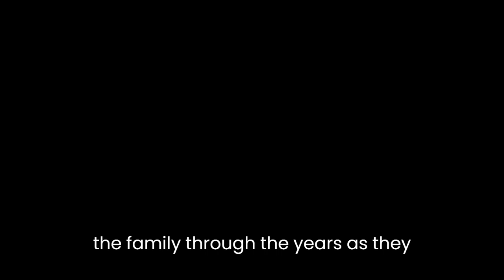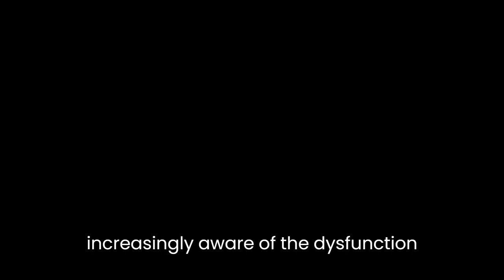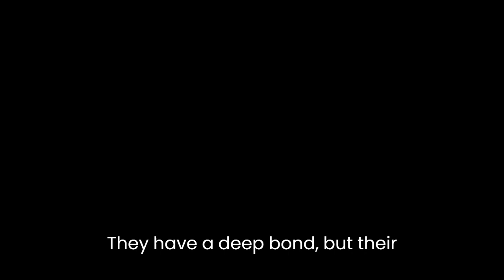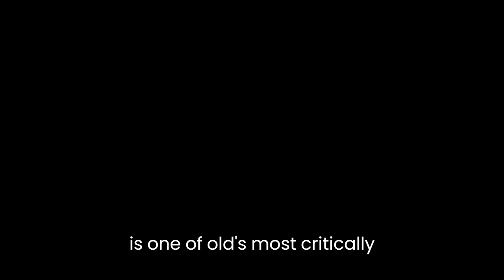"A Garden of Earthly Delights" By Joyce Carol Oates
"A Garden of Earthly Delights" is a novel by American author Joyce Carol Oates, first published in 1967. It tells the story of three generations of the Knauss family, who live on a farm in rural New York state. The novel explores themes of sexuality, family dynamics, and the passage of time.The novel begins with the arrival of the Knauss family's newest member, a baby girl named Helene, and follows the family through the years as they experience love, loss, and change. The family is headed by the patriarch, Carl, who is a stern and often violent man. His wife, Bertha, is a kind and gentle woman who tries to keep the family together despite Carl's abuse. Their son, Paul, is the novel's protagonist, and the story revolves around his coming of age and his relationship with his parents and sister.As Paul grows up, he becomes increasingly aware of the dysfunction within his family. He witnesses his father's physical and emotional abuse of his mother and sister, and struggles with his own feelings of inadequacy and guilt. Despite this, he is also drawn to the sensual and erotic nature of life on the farm, and begins to explore his own sexuality.As Paul becomes a young man, he begins to assert his independence from his father and the farm, and starts to explore the world beyond. He becomes involved with a young woman named Clara, who introduces him to new ideas and experiences. However, their relationship is plagued by Paul's fear of rejection and commitment.The novel also explores the relationship between Paul and his sister, Helene, who is a wild and carefree spirit. They have a deep bond, but their relationship is complicated by their different personalities and their shared experiences of abuse at the hands of their father.As the years pass, the family begins to unravel. Carl's abuse and violence towards his wife and children takes its toll, and Bertha becomes increasingly ill and withdrawn. Paul's relationships with Clara and Helene also suffer, and he is left feeling lost and alone.The novel ends with the death of Bertha and the family's decision to leave the farm, symbolizing the end of an era and the start of a new one. The novel's themes of family, sexuality, and the passage of time are brought to a climax in the final chapter, where the characters are forced to confront the truth of their past and the possibility of a new future."A Garden of Earthly Delights" is considered a classic of American literature, and it is one of Oates' most critically acclaimed novels. The novel is notable for its powerful and evocative descriptions of rural life, its exploration of the complex dynamics of family relationships, and its frank and honest treatment of sexuality.